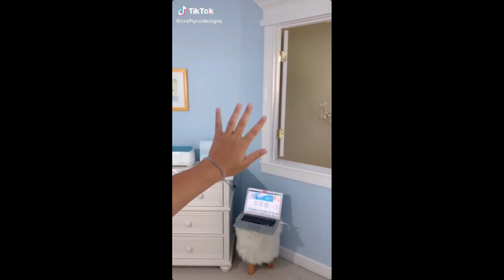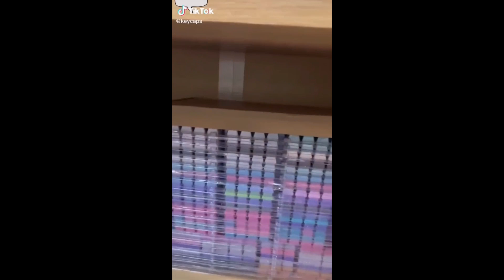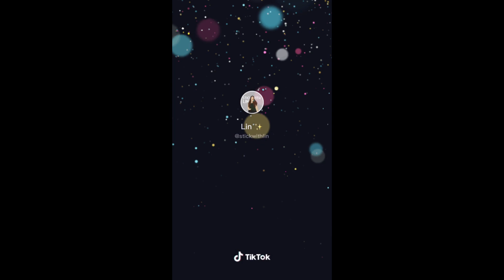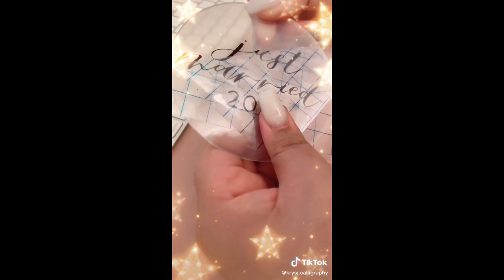⭐ Small Business Check #5 |Tiktok Clip Compilation⭐